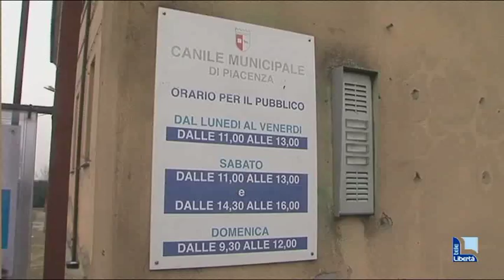Canile, verso il riaffidamento a Indaco. Ipotesi ricorso su appalto